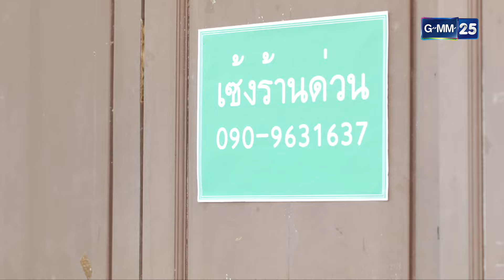สูตรรักแซ่บอีหลี | EP.21 (3/4) | 24 ส.ค. 67 | GMM25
ติดตามชมละคร สูตรรักแซ่บอีหลี โมง ทุกวันเสาร์ - อาทิตย์ เวลา 15.30 น.

เรื่องราวของโรงงานผลิตน้ำปลาร้าแซ่บไมค์ ของ นำพล (ไมค์ ภิรมย์พร) ที่กำลังประสบปัญหาวิกฤตโควิด 19 เล่นงาน จนทำให้โรงงานขาดทุนย่อยยับ แถมยังถูกคู่แข่ง อนวัช (ต๊อก ศุภกร) เจ้าของน้ำปลาร้าแซ่บปากเว่อร์ ซึ่งอดีตเคยเป็นลูกน้องคนสนิทที่ขโมยสูตรน้ำปลาร้าไป คอยโจมตีเพื่อหวังจะฮุบกิจการของนำพล ทำให้ คิริน (ตงตง กฤษกร) ลูกชายของนำพลต้องรีบเดินทางกลับจากเมืองนอกเพื่อมากอบกู้กิจการของพ่อ โดยมีเป้าหมายสำคัญคือ ทำให้น้ำปลาร้าแซ่บไมค์ เป็นที่ 1 ในตลาดน้ำปลาร้าให้ได้